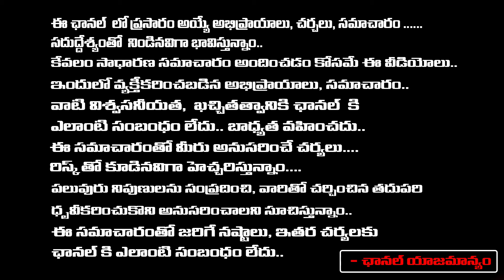CM Jagan Meet With amithsha | YCP | BJP | First Telugu digital